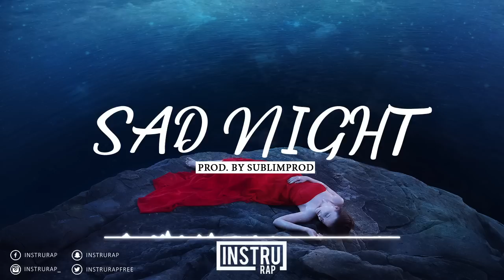[FREE] Instrumental Rap Triste | Instru Rap Trap/Lourd - SAD NIGHT - Prod. By SUBLIMPROD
INSTRU RAP GRATUIT POUR DU NON COMMERCIAL

● SOUTIEN LE BEATMAKER :
➜SUBLIMPROD